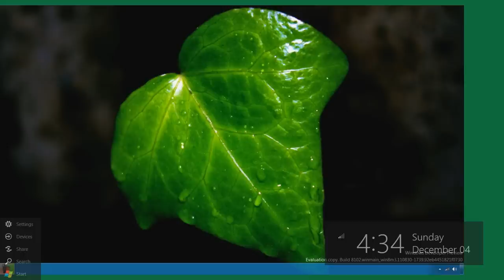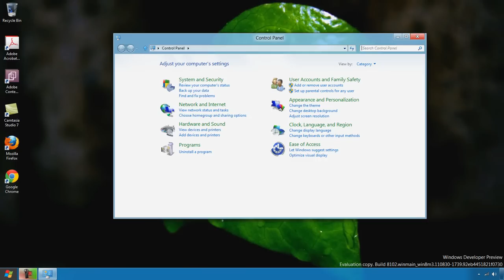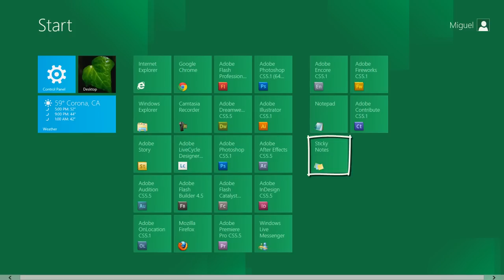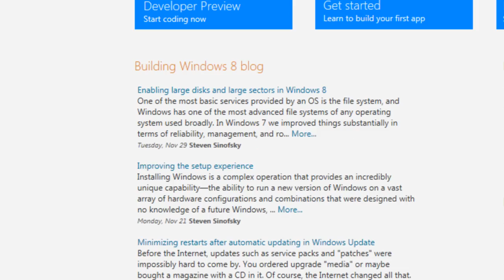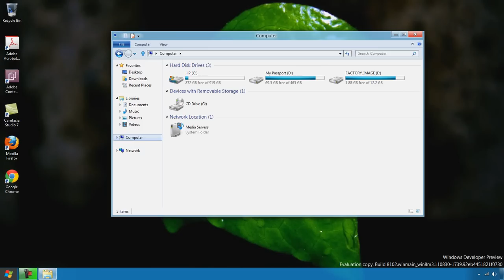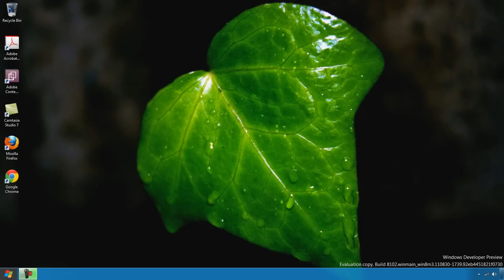Windows 8 - Review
Windows 8 es el nuevo sistema operativo que microsoft esta creando y este video les muestro como se ve...